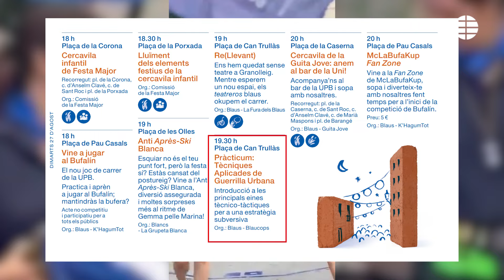El polémico programa de las fiestas de Granollers Técnicas aplicadas de guerrilla urbana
Estaba agendado para este martes 27 de agosto: "Técnicas aplicadas de guerrilla urbana. Introducción a las principales herramientas técnico-tácticas para una estrategia subversiva". Ocurrió durante la fiesta mayor de Granollers, Barcelona.